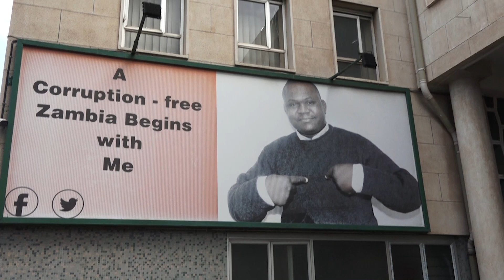LUSAMBO BRACES FOR ANOTHER COLD NIGHT IN JAIL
Former Lusaka Province Minister, Bowman Lusambo, has spent another night at Kabwata Police Station following his arrest on charges of interfering with state witnesses.

Catch the Diamond News Desk everyday, at 20:00 hrs.